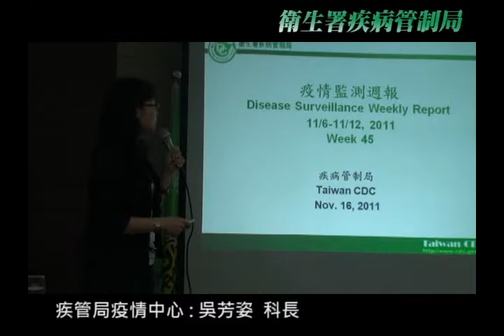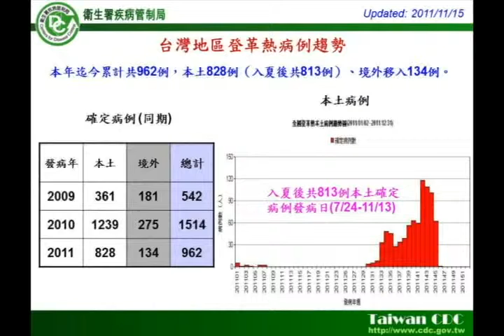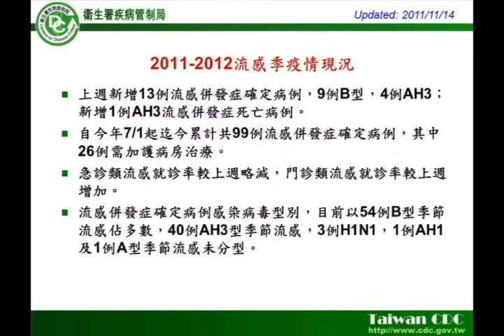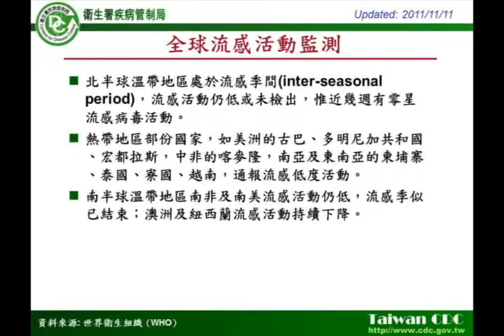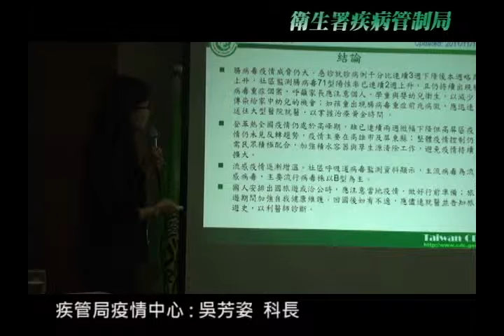【1001116 週三】疾病管制局疫情監測週報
【腸病毒】
腸病毒疫情威脅仍大。
急診就診病例本週略為上升，持續出現腸病毒重症個案，
提醒家長應注意個人、學童與嬰幼兒衛生，
如孩童出現腸病毒重症前兆，請迅速就醫 。

【登革熱】
全國疫情仍處於高峰期，
已連續兩週微幅下降但高屏區疫情未見反轉，
整體疫情控制仍需民眾積極配合，加強積水容器與孳生源清除工作。

【流感】
流感疫情逐漸增溫。
主流病毒為流感病毒，主要流行病毒株以B型為主。

【出國旅遊】
國人出國旅遊或洽公時，應注意當地疫情，
做好行前準備；旅遊期間加強自身健康維護，
回國後如有不適，應儘速就醫並告知旅遊史。